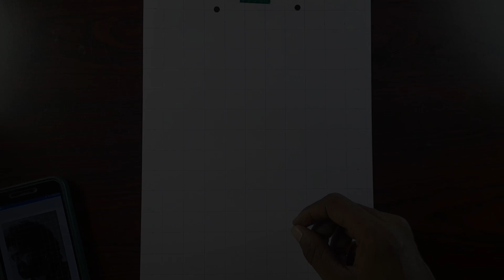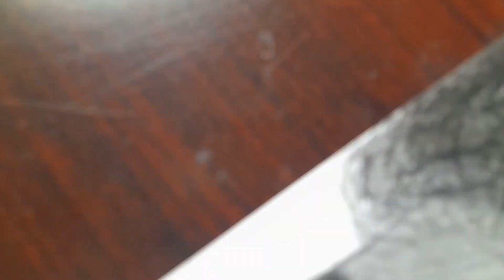Jr Ntr drawing// rajashekar art gallery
My all drawing materials here friends 👇
Artline pencil graphite
Stedlear lumograph pencil
Blending stumps
Kneadable earazer
Mono zero earazer
Pencil exatender
Sakura Nocks Eraser pack of 2
Ivory a4 size sheets
Sakura Mechanical pencil 0.3mm
Sakura Mechanical pencil 0.5mm
4b leads 0.5

My phone
My mic Boya m1
My Over head tripod
Artist brush